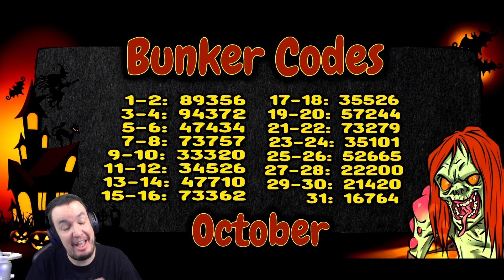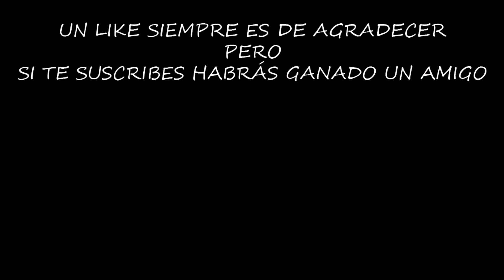CONSIGUE TRANSMISIONES Y BOMBONAS EN LOS ENVÍOS | LAST DAY ON EARTH: SURVIVAL | [El Chicha]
Esta temporada puede ser la mejor para completar el todoterreno, con los envíos podríamos conseguir las piezas más difíciles de este poderoso vehículo.

¡¡¡Muchas gracias!!!